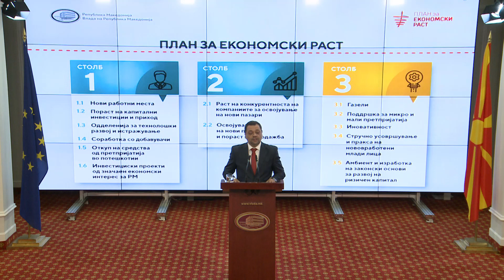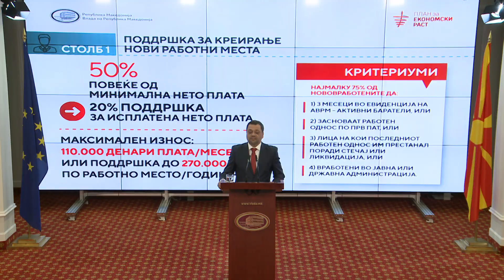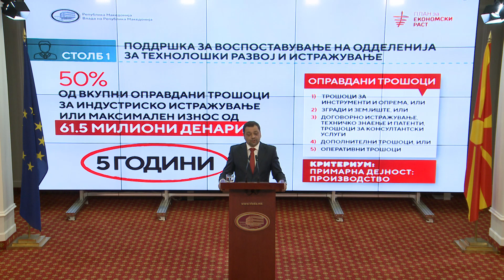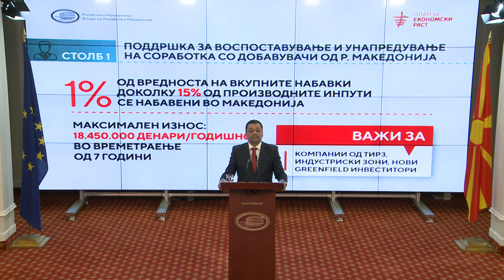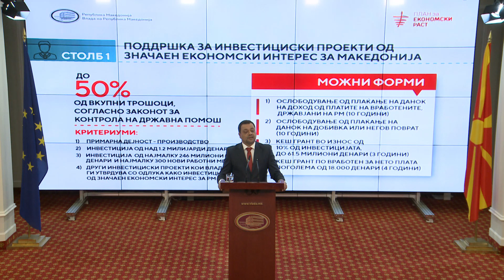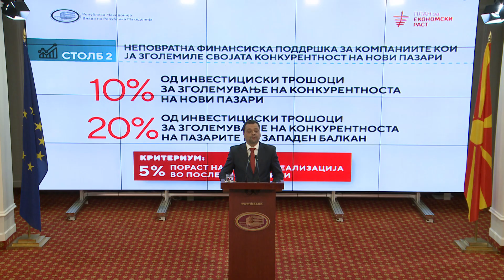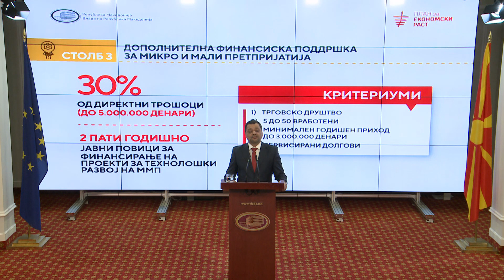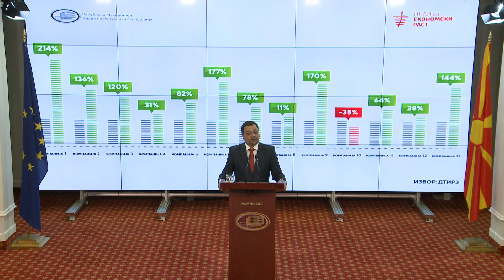Вицепремиерот Анѓушев: Нови инвестиции, конкурентност и подобро платени работни места